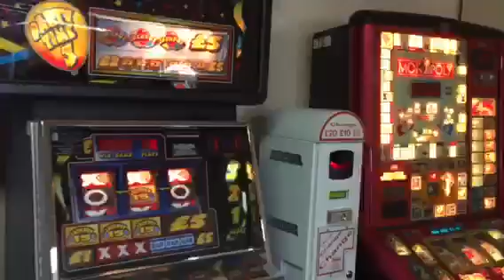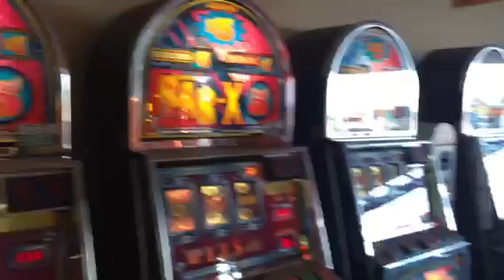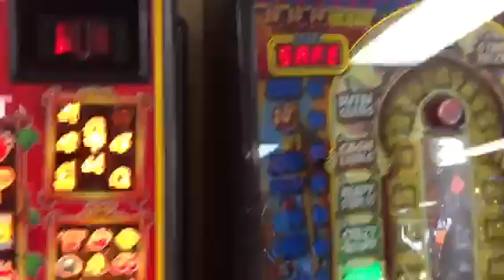Arcade tour fruit machines